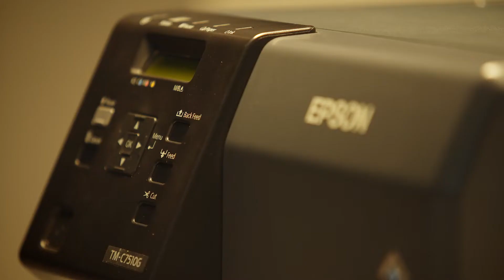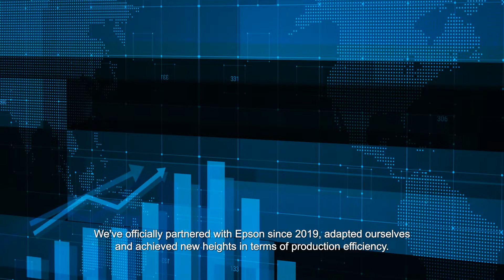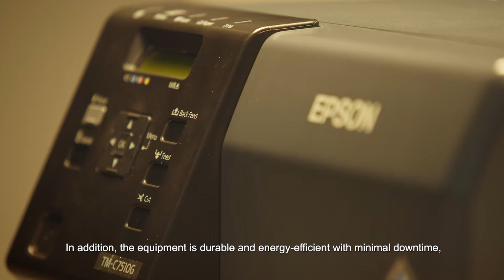Streamlining label printing processes with Epson ColorWorks 7510G -Avery Dennison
This video highlights how Avery Dennison, a global leader in branding, labelling and packaging solutions, have invested in Epson C7510G since 2019.  Epson ColorWorks has been an integral part in their manufacturing process and allowed them to stay ahead of the growing demand of RFID labels as well.
C7510G has helped to streamline their label printing process, and is able to meet their production lead time for large orders in a short period of time, without compromising on label quality.